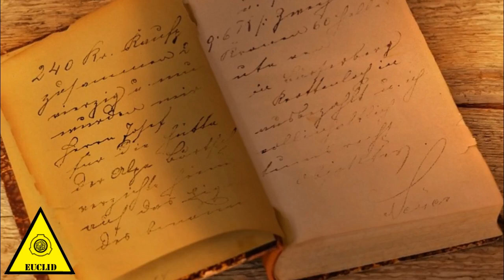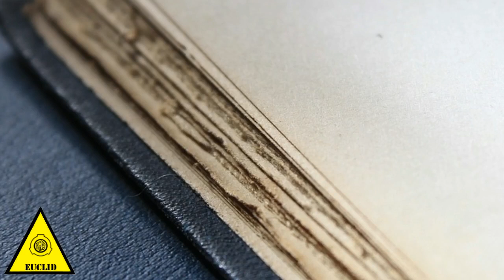SCP-748 - Индустриальный крах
В этом объекте от Metaphysician мы узнаем о том, что ужасная Фабрика скрывает куда больше страшных тайн, чем принято думать.

Оригинальная история перевод Dr Kostyankyn